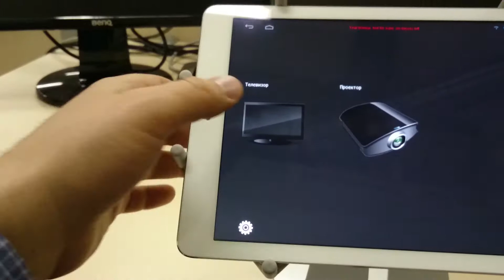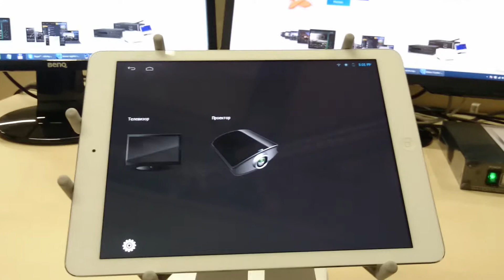iRidiummobile - управление AV для "кабинета руководителя"